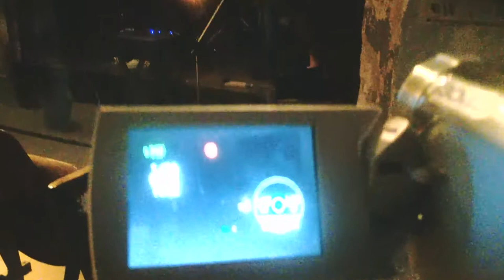Surfin' Bazooka - Colonel Kilgore live 23. 5. 2018 Praha Libenska synagoga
Surfin' Bazooka - avantgarde bazooka jazz from Czech rep.
Jan Grunt - sax, effects
Štepán Hurník - sax
Willhelm Grasslich-effects, noises, percussions

Camera: Petr Sankot